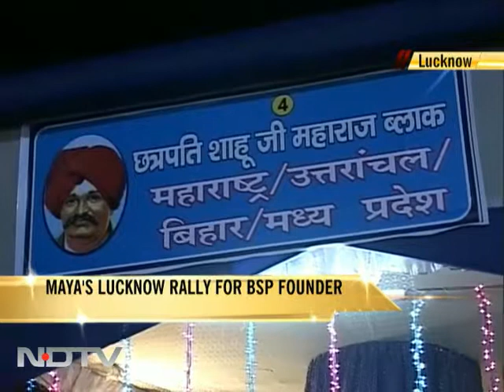Lucknow painted blue for Mayawati's rally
Over Rs 200 crore has reportedly been spent on today's 'mega rally', which marks 25 years of the BSP and the birth anniversary of the party's founder and Mayawati's mentor - Kanshi Ram. Over 25 lakh people are expected to attend.